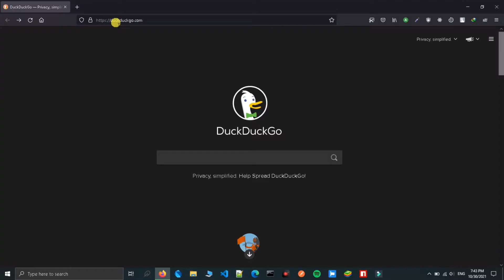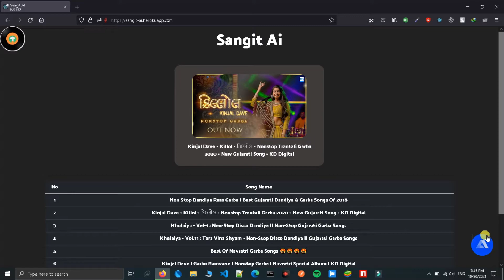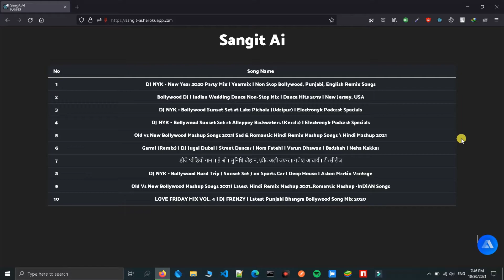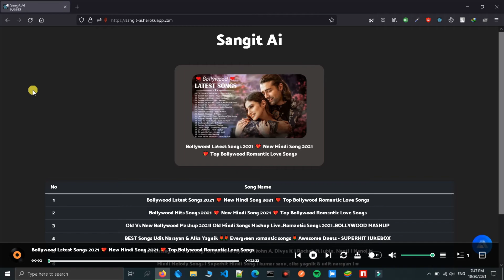Sangit AI (ARTIFICIAL INTELLIGENCE) Music React App | Alan AI, JavaScript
Get Free Interaction Use Below Code
1 = JSMASTERY
2 = WEBDEVSIMPLIFIED
3 = MTECHVIRAL
4 = CODEVO